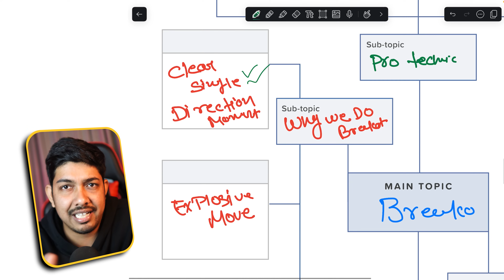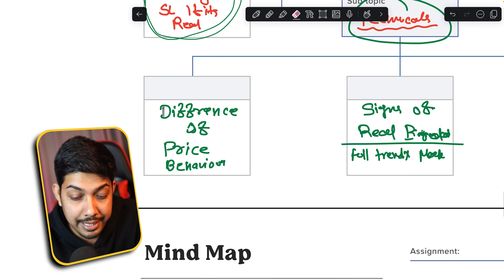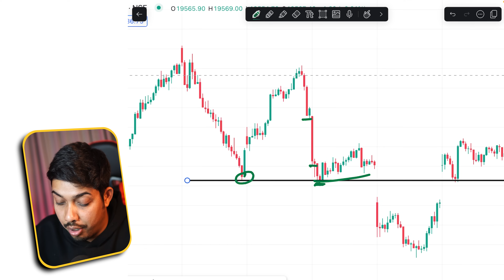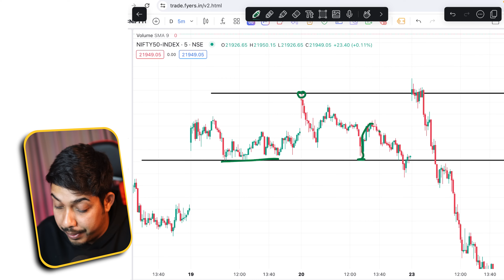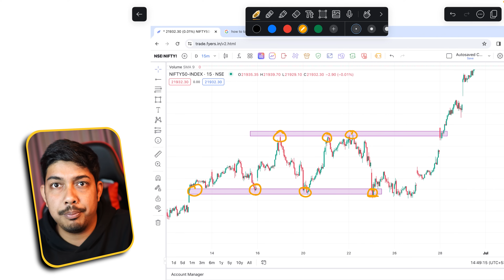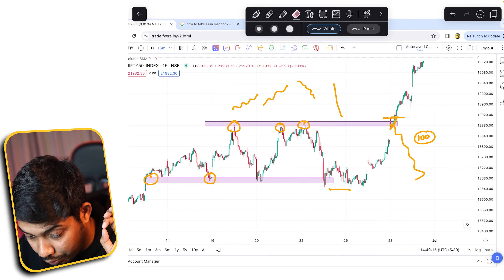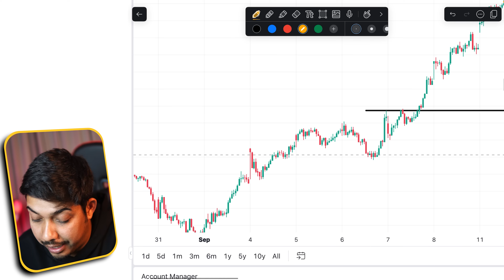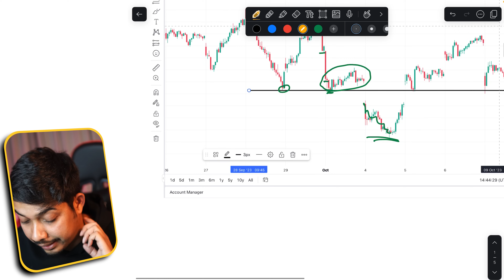How Pro Trader Do Breakout Trading - Trading Strategy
In This Video I Have Share You Complete Guide On How You Will Find Breakout And Fake Breakout.

USE ORG CODE: eiqxoc provided